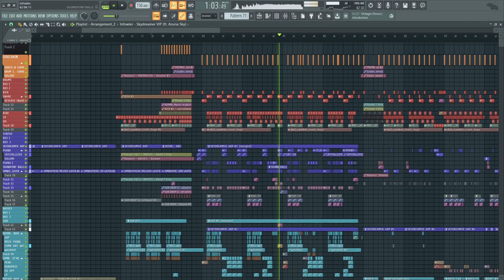If Virtual Riot sees this, this will hopefully come out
yeah im hoping on the trend, but a little teaser for something coming out soon!! (hopefully)